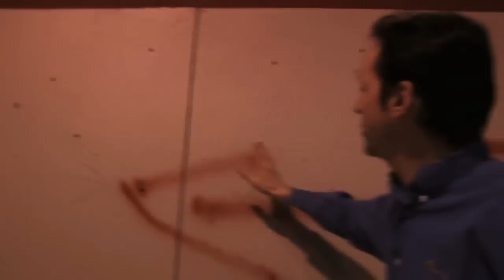Daily Log - Timelapse Compilation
The Daily Log, which shows the floor, from start to finish, being torn up. It took about a week, and a lot of volunteers, which were simply amazing. Thanks to all that helped!